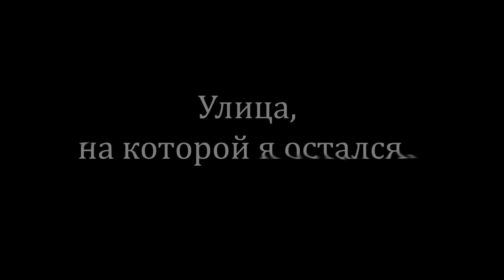Улица, на которой я остался.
Режиссер/оператор: Никита Панисов
Продюсер: Елена Качур
Помощник оператора: Анна Кравченко

Первый учебный короткометражный фильм.